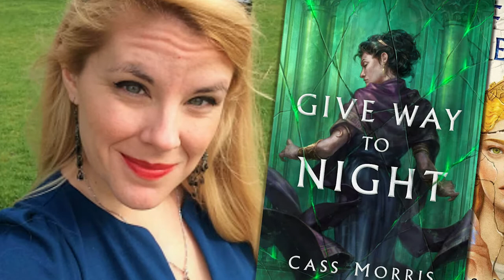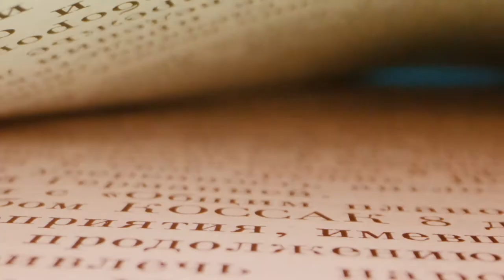Writing Historical Fantasy with Cass Morris, author of GIVE WAY TO NIGHT and FROM UNSEEN FIRE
FROM UNSEEN FIRE author Cass Morris talks about its sequel, GIVE WAY TO NIGHT, the second book in the AVEN CYCLE. We discuss her creative process for the Ancient Rome-inspired fantasy series, the trouble with prophecies, and handling a large cast of characters.

Whenever possible, I *strongly* encourage you to look for and purchase these books from your local & independent bookstores. That supports the channel and helps me out, at no additional cost to you! Use your best judgment and purchase wisely.

ABOUT CASS MORRIS

Cass Morris works as an educator in central Virginia and as a bookseller on the Outer Banks of North Carolina. She holds a Master of Letters from Mary Baldwin University and a BA in English with a minor in history from the College of William and Mary. She reads voraciously, wears corsets voluntarily, and will beat you at MarioKart.

Find her online at cassmorriswrites.com or on Twitter & Instagram @cassrmorris.

FOLLOW CASS MORRIS

ABOUT “GIVE WAY TO NIGHT”

The second book of the Aven Cycle explores a magical Rome-inspired empire, where senators, generals, and elemental mages vie for power.

Latona of the Vitelliae, mage of Spirit and Fire, is eager to wield her newfound empowerment on behalf of the citizens of Aven–but societal forces conspire to keep her from exercising her gifts, even when the resurgence of a banished cult plots the city’s ruin. To combat this threat, Latona must ally with Fracture mage Vibia, the distrustful sister of Sempronius Tarren.

While Latona struggles to defend their home, Sempronius leads soldiers through wartorn provinces to lift the siege of Toletum, where Latona’s brother Gaius is hemmed in by supernatural forces. Sempronius must contend not only with the war-king Ekialde and his sorcerers, but with the machinations of political rivals and the temptations of his own soul, ever-susceptible to the darker side of ambition.

Though separated by many miles soon after their love affair began, Latona and Sempronius are united by passion as they strive to protect Aven and build its glorious future.

FOLLOW FICTITIOUS